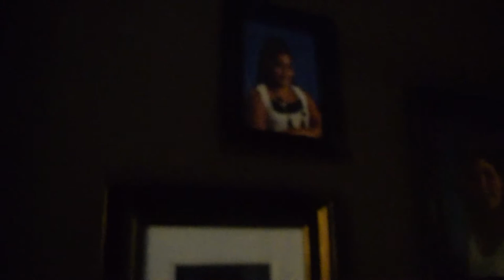Girlfriend brings boyfriend somewhere crazy | Travel Vlog 1